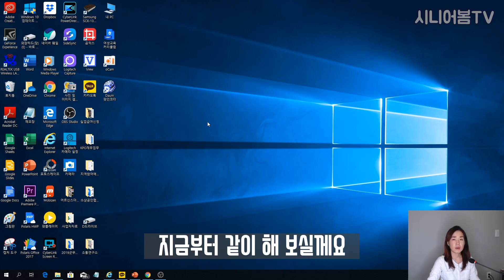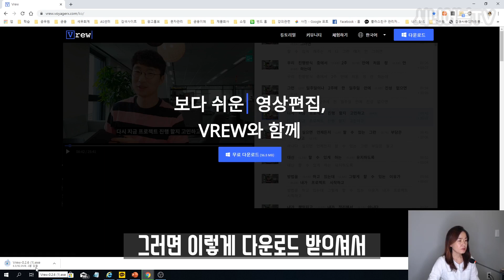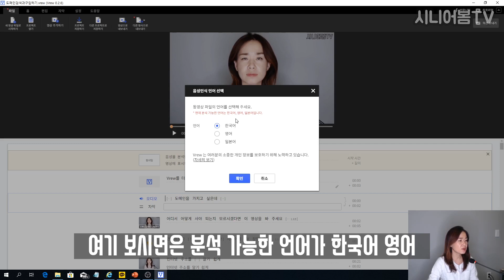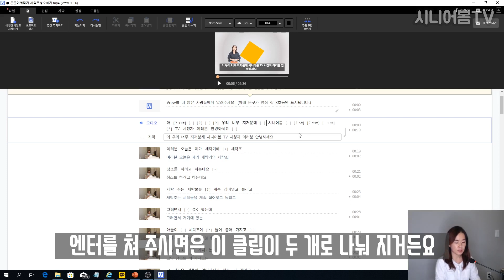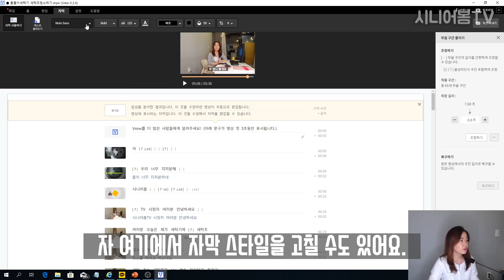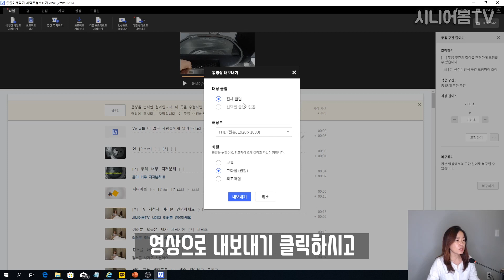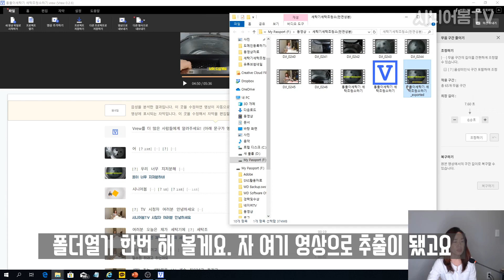음성인식 자동자막프로그램 VREW(부르)로 손쉽게 자막넣는 방법 | 유튜브 크리에이터의 자막작업시간 줄이는 법 | 시니어봄TV